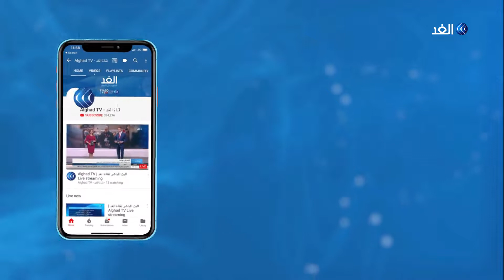هكذا تعيق الإمدادات التركية حسم المعركة في طرابلس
شنت طائرات الجيش الوطني الليبي غارات على عدة مواقع في مدينة مصراتة من بينها الكلية الجوية.

وأكد بيان الجيش الليبي أن هذه الغارات استهدفت مخازن ومستودعات تستخدمها طائرات تركية مسيرة.

المزيد من التفاصيل يتحدث من القاهرة محمد الأسمر مدير مركز الأمة الليبي للدراسات الاستراتيجية لقناة الغد مع الإعلامي بديري كمال عبر النشرة الإخبارية